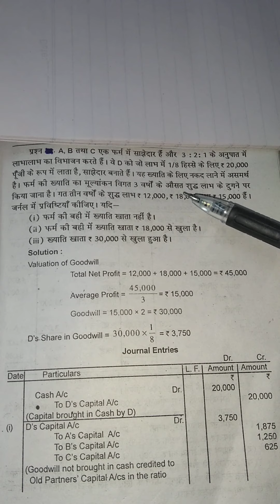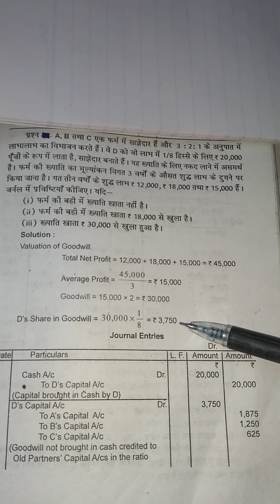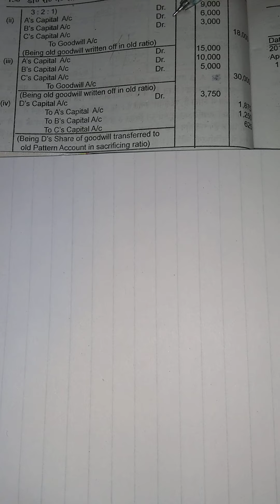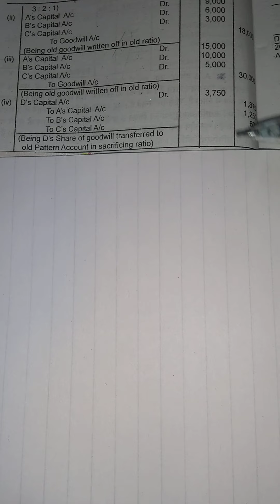Admission of a partner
Class 12 Subject Accountancy